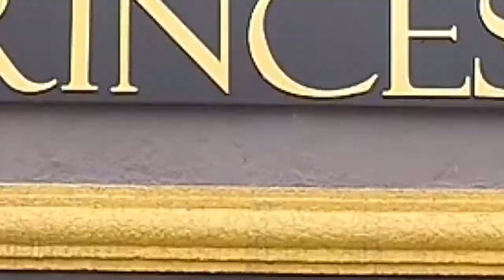A LEGITIMA SUPER 10 VIDEO 4 PROGRAMA + BEM 10 10/05/20